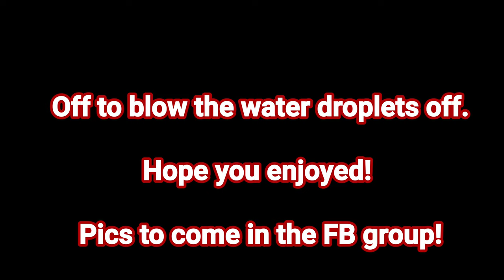Hydrodip Coffee Mug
My first hydrodip and I love the effect! Pics coming to my Facebook group in a day or two.